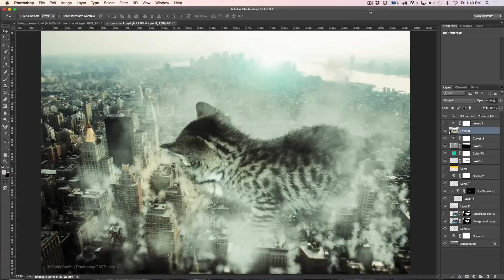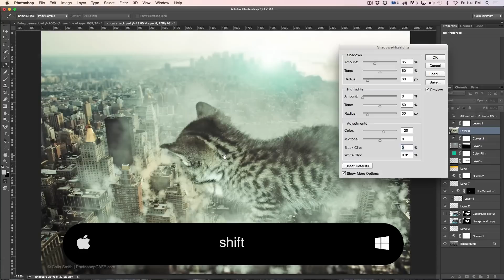Photoshop Tip: Turbo and snail scrubby sliders, PhotoshopCAFE Tip Tuesday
Scrubby sliders. How to activate turbo and snail mode for exact precision in Photoshop.PhotoshopCAFE Tip Tuesday with Colin Smith.